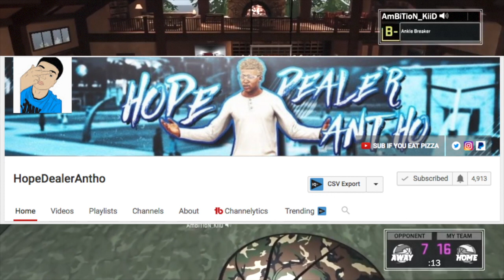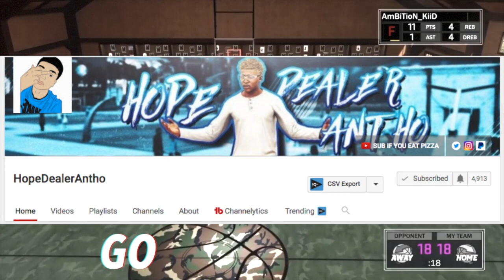NBA 2K DRIBBLE GOD BE LIKE SONG - "STUMBLE" (HUMBLE PARODY) NBA 2K17!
NBA 2K DRIBBLE GOD ATHEM - "STUMBLE" (Kendrick Lamar - Humble Parody) NBA 2K17 (Beat Prod. by Mizzy Mauri the Producer)

PSN: OGPaQMAN
XB1: OGPaQMAN

This Year I have made videos on:

NBA2k16 jackpot winner 28 million jackpot jackpot winner nba 2k16 jackpot winners nba 2k16 jackpot nba 2k16 recent jackpot nba 2k16 big jackpot Dopeswagg v steezo steezo the god dopeswag dopeswag video steezo video rtg beef My Career , Mypark , Stage , high rollers Best jump shot NBA 2k16 Vc glitch , Legend 5 Mascot , 99 overall , chris smoove prettyboyfredo exposed ssh exposed mountain dew tournament unlimted boost dr 2k slasher, pro am myplayer Pewdiepie prettyboyfredo red city boi swante phantom slice yrndj Chris smoove NBA 2k16 glitch NBA 2k16 park Vc glitch after patch 5 vc glitch shakedown2012 shakedown shakedown exposed shakedownxl

2017 NBA Playoffs Finals Full Game Highlights Game 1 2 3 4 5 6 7 June 1st 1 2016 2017 Cleveland Cavaliers Golden State Warriors LeBron James Stephen Curry Kyrie Irving Eastern Western Conference Finals Ximo Pierto NBATV HD Live Stream Streaming 720p Youtube Official Channel Top 10 Plays Dunks Inside the NBA Shaq Episode Shaqtin' A Fool irunyew nba 2k18 eleague nba 2k17 custom jumpshot nba 2k17 patch devtakeflight irunyew nba 2k17 custom jumpshot stax montana fast vc combo career mode debut td